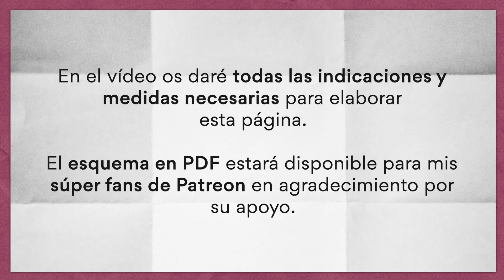Caja Explosiva de San Valentín 2024 🎁❤️ Parte 3: Segunda caja interior 😍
¡Holi a todos y feliz lunes!

Continuamos con esta preciosa Caja Explosiva de San Valentín.

Éste vídeo es la tercera parte: Segunda cajita interior, con dos fajines con tags, una tarjeta en zigzag y una tarjeta desplegable de varios niveles.

Nota: En la figura 10, según los textos, mide 5 x 10 cm, pero en realidad mide 5 x 20 cm. En los esquemas está corregido este error.

⚠️ En el vídeo os doy todas las medidas de cada una de las piezas para poder elaborar la página.

➡️➡️ LISTA DE MATERIALES UTILIZADOS:

Materiales:
- Cartulina negra tamaño DIN A3.
- Cartulina rojo oscuro tamaño DIN A3.
- Cartulina blanca tamaño DIN A4.
- Cartulina dorada tamaño DIN A4.
- Goma Eva / Foam Negro tamaño DIN A4.
- Acetato tamaño DIN A4.
- Papel de Scrap de temática San Valentín. (Los papeles que yo estoy utilizando son restos de varias colecciones sueltas que tenía guardados, la mayoría de ellos ya están descatalogados).
- Cola blanca.
- Pegamento blok.
- Papel en sucio.
- Purpurina fina.
- Purpurina de corazones.
- Cinta de organza negra de 7 mm de ancho.

Herramientas:
- Base de corte.

Al comprar cualquier artículo utilizando esos enlaces, ganaré una comisión. Estos ingresos me permiten cubrir parcialmente los costes de la elaboración de los proyectos y vídeos. Si los utilizas, me estarías apoyando mucho a seguir adelante con mi canal. Gracias por entenderlo.

📍 También puedes utilizar directamente el enlace

Atunida participa en el Programa de Afiliados de Amazon EU, un programa de publicidad para afiliados diseñado para ofrecer a sitios web un modo de obtener comisiones por publicidad, publicitando e incluyendo enlaces a Amazon.co.uk / Amazon.de / de.buyvip.com / Amazon.fr / Amazon.it / it.buyvip.com / Amazon.es / es.buyvip.com.

➡️➡️ LISTA DE VÍDEOS:
[proximamente]

➡️➡️ También vendo artículos artesanales, como collares martingala o placas para perretes, bolsos originales, riñoneras sanitarias, pendientes... hechos tanto con materiales tradicionales como alternativos, álbumes para scrap "vacíos" y muchas cositas más, descúbrelas en mi tienda